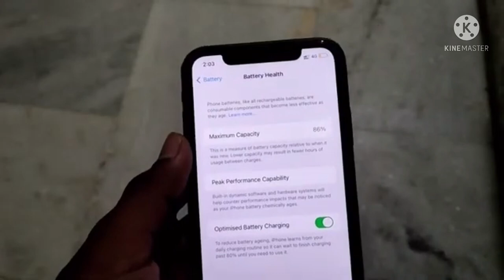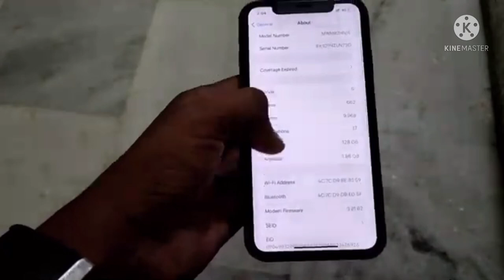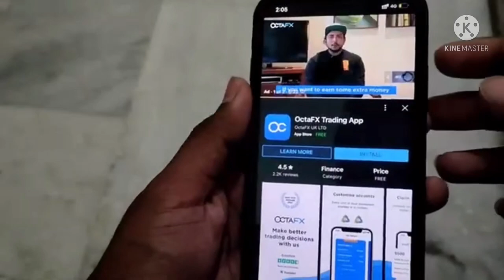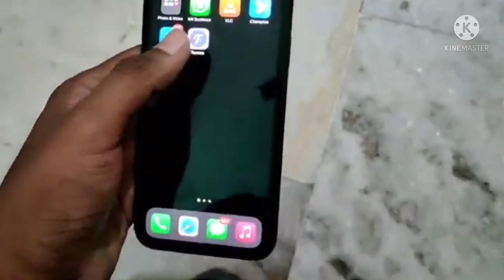DON'T BUY IPHONE FROM CHOR BAZAAR ❌ || Real Chor Bazaar in Delhi || iphone 11 review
DON'T BUY IPHONE FROM CHOR BAZAAR ❌ || Real Chor Bazaar in Delhi || iphone 11 review || kya hua mera friend ke sath 😱😱

 Chor Bazar se lia hua iphone -x Review jaror dehka vrna aap bhi pachtaoge meri tarah 🙏🏻kabi mat lena phone chor bazar se 😘

chor Bazar watch Click video https://

Instagram.com/aslamidrishi1?utm_medium=copy_link
“”””””””@@@Edit by saif mansoori “”””””””””@@@
Chor bazar full video watching Instagram.com/aslamidrishi1?utm_medium=copy_link

Chorbazar, Delhi chor bazaar chorbazaar Delhi chor bazaar Chandni Chowk Jama Masjid chor bazar chor bazaar dilli Sunday market Delhi bike market chor bazaar laptops phones cameras drone mobile iPhone phone11 iphone12 iphone13 chorbazaar
Chor bazar m i phone
I phone kha milenge
Saste i phones
I phone vale bande kha milenge
Jama masjid ka chor bazar

delhi chor bazaar mobile iphone
delhi chor bazaar dslr
दिल्ली चोर बाजार
chor bazar delhi exposed iphone dslr in just ₹100,
chor bazaar delhi iphone exposed,
delhi chor bazaar mobile iphone exposed,
delhi chor bazaar mobile iphone jama masjid,

The REAL CHOR BAZAR Delhi EXPOSED😱🔥- Iphone In Just ₹50 [Dslr Camera, Shoes, Watches, Electronics]